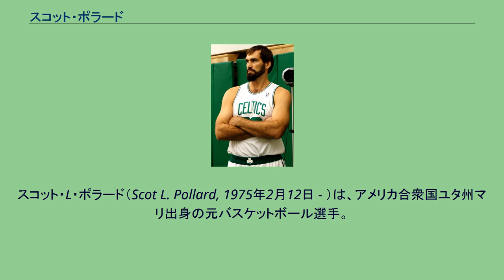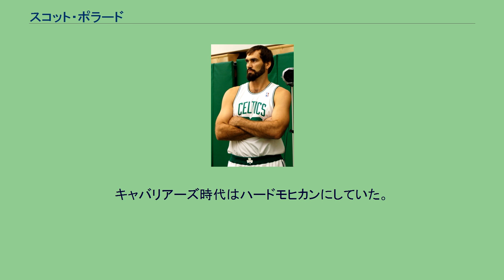スコット・ポラード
スコット・L・ポラード（Scot L. Pollard, 1975年2月12日 - ）は、アメリカ合衆国ユタ州マリ出身の元バスケットボール選手。
NBAのサクラメント・キングスやインディアナ・ペイサーズなどで活躍した。
ポジションはセンター、パワーフォワード。
カンザス大学卒業後、1997年のNBAドラフトにてデトロイト・ピストンズから1巡目19位指名を受けてNBA入りを果たしたが、ルーキーシーズンとなった1997-98シーズンは満足に出場機会を得られることなく、33試合の出場で2.7得点2.2リバウンドの成績に留まった。
シーズン終了後、トレードでアトランタ・ホークスに移籍するも、開幕後1試合も出場なく解雇された。
フリーエージェントとなったポラードは、サクラメント・キングスと契約した。
キングスではブラデ・ディバッツやクリス・ウェバーのバックアップとしてチームに貢献する。
移籍一年目の98-99シーズンは故障により16試合のみの出場となったが、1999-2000シーズンからの3シーズンは毎シーズン80試合近くに出場し、当時リーグ屈指の強豪であったキングスを支えた。
02-03シーズン、またも怪我に苦しんだポラードはこのシーズンを最後にキングスを後にし、インディアナ・ペイサーズへトレードされた。
ペイサーズでは3シーズンプレイ。
ペイサーズもまたイースタンカンファレンスを代表する強豪だったが、ここでも怪我に悩まされるポラードは、優勝の期待が掛かった03-04シーズンのプレイオフ、カンファレンスファイナルで全試合欠場し、チームはデトロイト・ピストンズの前に敗退した。
05-06シーズン終了後、フリーエージェントとなったポラードはクリーブランド・キャバリアーズと契約。
このシーズン、キャバリアーズは念願のNBAファイナルへと勝ち上がったが、この大舞台でポラードがコートに立てたのは1分にも満たず、チームは4戦全敗で敗退した。
07-08シーズン、ポラードはボストン・セルティックスと契約。
シーズン中は22試合の出場だけだったが、チームはケビン・ガーネット、ポール・ピアース、レイ・アレンを中心に躍進を遂げ、この年のNBAファイナルを制覇。
ポラードにとって初めてのチャンピオンリングを獲得した。
07-08シーズン後、現役を引退した。
故障に悩まされることが多い選手だが、地味ながらも機動力と体を張ったプレイでチームに貢献でき、キングス在籍時にはキングス躍進の陰の立役者とまで言われた。
奇抜な髪型をすることで有名であり、その髪型も毎シーズンのように変わるため、移籍した後彼の行方を見失うファンも居るほどである。
キングス時代はちょんまげのような髪型をしていたため、チームメイトからは「サムライ・スコット」と呼ばれていた。
キャバリアーズ時代はハードモヒカンにしていた。